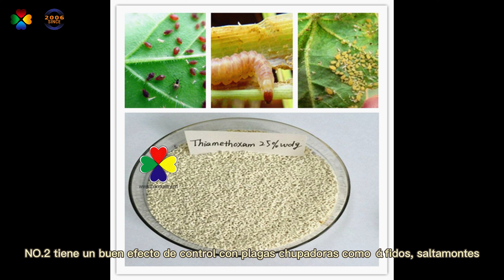thiamethoxam video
Thiamethoxam is a neonicotinoid insecticide that can inhibit the nicotinic acid acetylcholinesterase receptor in the insect central nervous system, and has contact killing, stomach poisoning and systemic effects. After application, it can be rapidly absorbed by the roots or leaves of crops and transmitted to all parts of the plant.